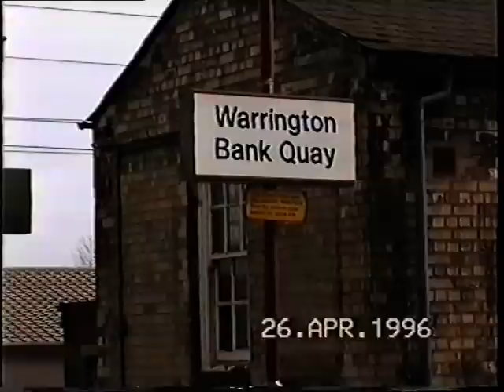Rail - A Day at Warrington Bank Quay 1996 (Unedited)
Back in the days when Warrington was the place to go..with..
31s 37s 56s 60s 86 90 HSTs 142  A Plane?
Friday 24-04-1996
Happy Days